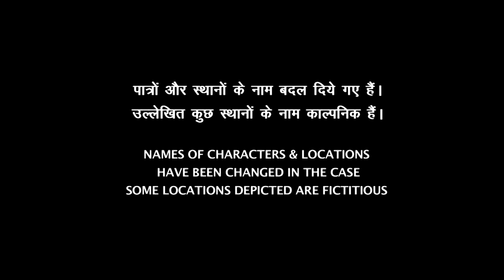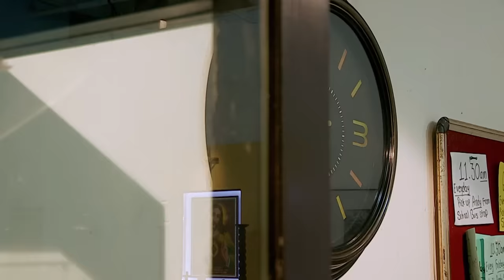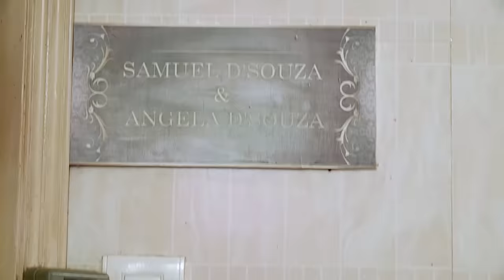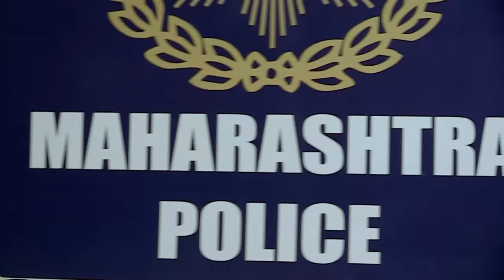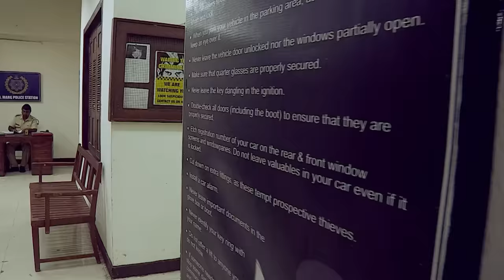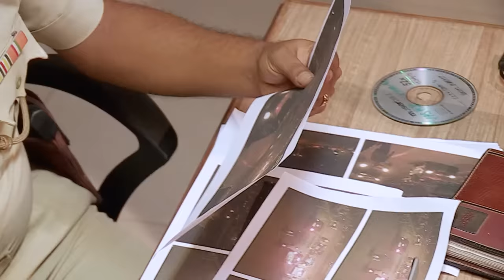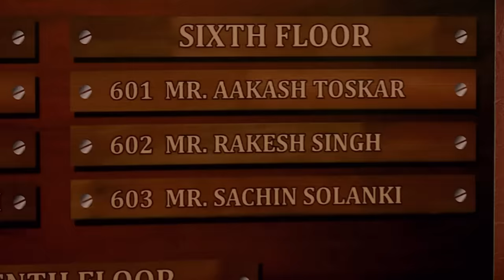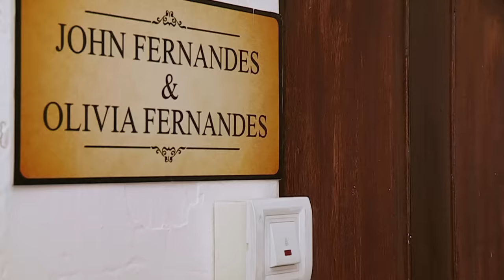एक दोस्त पर भरोसा करने का क्या हुआ अंजाम? | Crime Patrol Series | TV Serial Episode